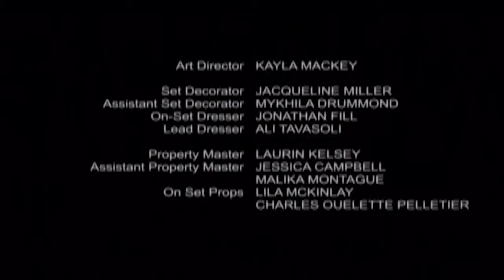Just Dance with Movie Stars! DANCE STREET studio, Pasadena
Private dance lesson at DANCE STREET is a best gift for your loved ones on a St. Valentine's Day.

We will make it as Romantic, Fun and Memorable as you can only imagine.

One on one dance lesson at DANCE STREET is a best gift for your loved ones on a St. Valentine's Day.

Studio: Dance Street
Film: Signed, Sealed, Delivered. One in a Million